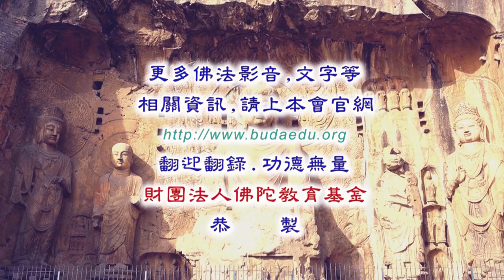在家律學概說--第003集/慧尊法師主講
在家律學概說 (已圓滿課程-共30集)
第四屆假日佛學院/律宗/在家律學班
主講者：慧尊法師
啟講日期：2018年04月08日
演講地點：本會三學教室

主講者簡介：慧尊法師，西元1969年生於花蓮市，1996年依止星雲法師座下，1998年剃染受沙彌戒，2000年受具足比丘戒。 於佛光山叢林學院畢業，留院擔任僧伽教育執事。
2008年至南投鹿谷鄉淨律學佛院參學，依止淨界法師隨學淨土、唯識經論。
2013年曾往美國洛杉磯淨宗學會講說《戒律學綱要》，並分別在台灣各處講學。